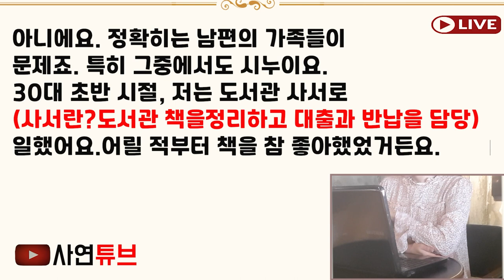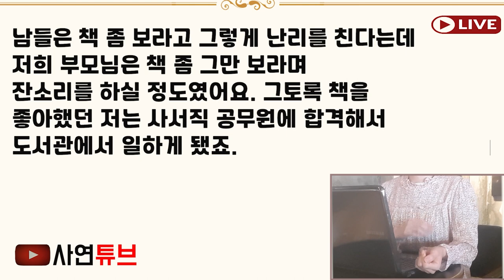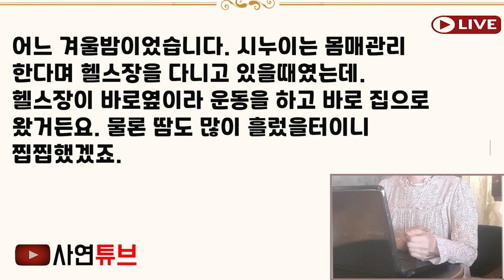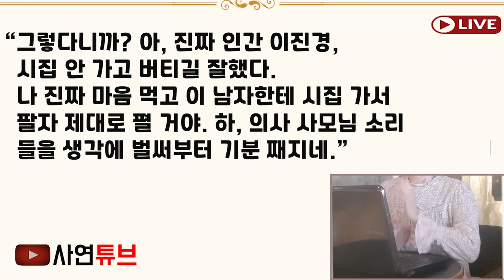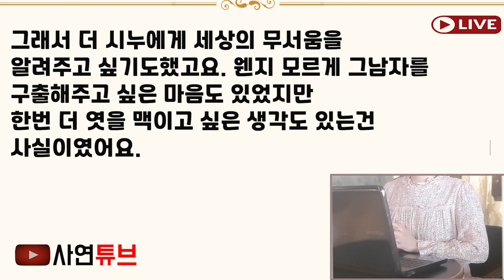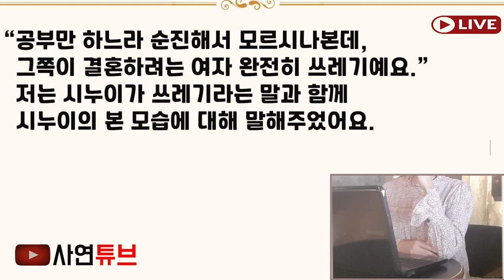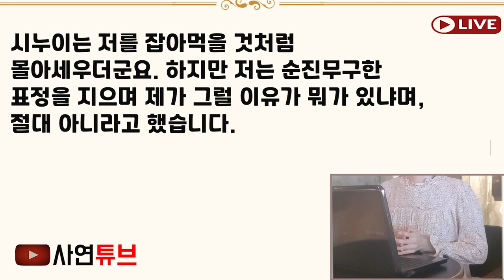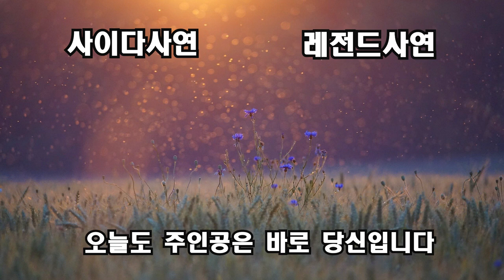실화사연- 시댁에 충성하라며 날 하녀 취급한 시누이는 결혼한다고 의사출신 예비 신랑을 데리고왔는데 .. 모든걸 공개하고 파혼시켜버렸네요 ㅋㅋ[신청사연][사이다썰][사연라디오]